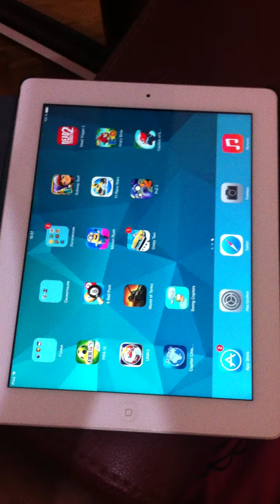Swing Copters! Trailer, The Best New Record !!!by Flappy Bird Creator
Swing Copters the manufacturer Flappy Bird (Dong Nguyen). It's a hard play and not a clone game Flappy Bird.